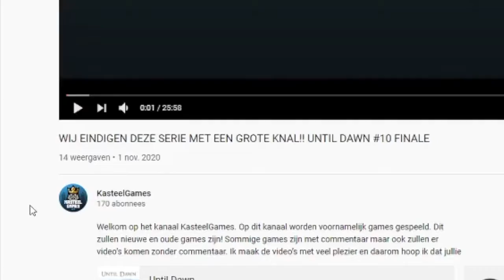HUH?!? WIJ ZIJN WEER TERUG! BEKIJK DEZE VIDEO HELEMAAL!!